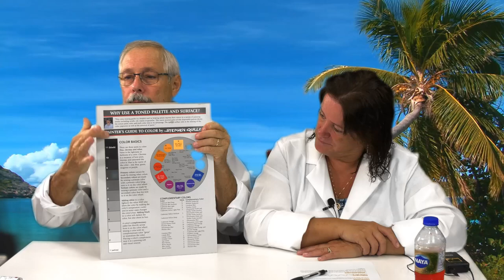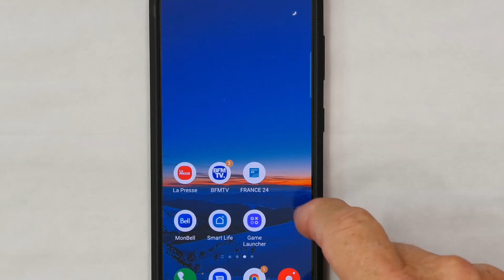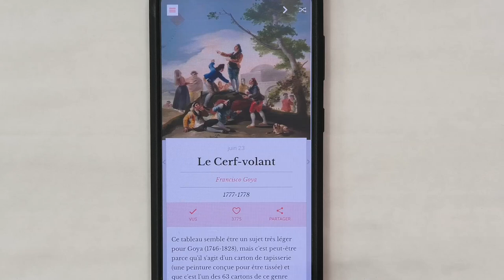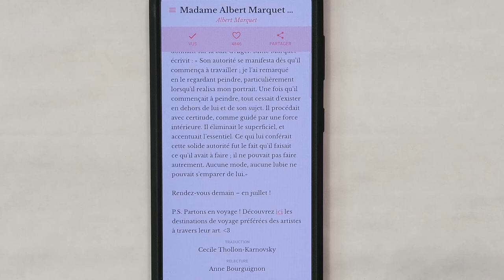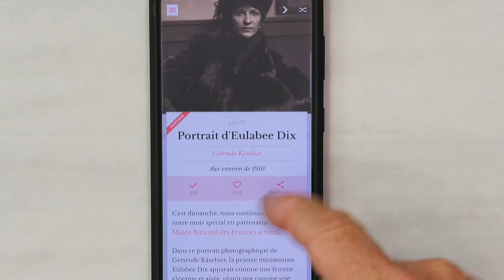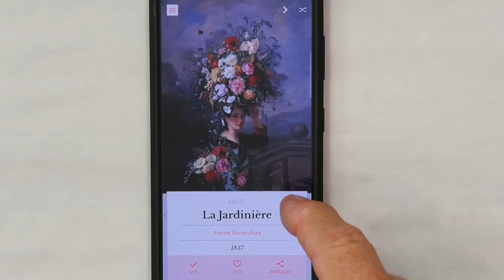Réponses à vos questions et on parle de matériel de peinture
Questions du jour :
Bonjour vous deux .je Fai un triptyque, est ce que je signe les trois toiles, ou une seule toile merci

Peut-on mélanger des peintures à l'eau solubles et à l'huile classique en utilisant des médiums style "Green for oil" de Sennelier ?

J’ai suivi vos conseils, pour un ciel bleu j’ai fait une première couche avec une couleur complémentaire donc orange, et lorsque j’ai mis la couche de bleu le résultat était vert pourtant c’était sec, avez-vous une explication ?

J'aimerais avoir votre avis sur la façon de conserver ses tubes de peinture à l'huile. J'ai souvent la désagréable surprise de me retrouver avec une coulure d'huile lorsque j'ouvre le tube. Faut-il les garder debout bouchon en haut ou en bas ou plutôt couchés.

Bonjour René J'ai mis sur le groupe, une vague que j'ai réalisé à l'huile ... J'ai suivi un cours pour la faire : est-ce que je dois le préciser, ainsi que le nom du professeur ??? Est-ce obligatoire ??? Je suis amateur et j’apprends, je ne connais pas les règles ...

Les reflets dans l'eau, si j'ai bien suivi vos cours sont toujours plus foncés que le sujet . Mais qu'en est-il du reflet dans un miroir ?? Dans le tableau mis en ex de G. de La Tour, la bougie est noire mais son reflet est beige ! On considère que la lumière tape dans le miroir ?? C’est systématique ou pas ?

J’envisage de peindre une murale extérieure sur panneau de contreplaqué marin. Je vais utiliser une peinture acrylique commerciale. Je me demande si je peux superposer pour les détails une légère couche de peinture acrylique pour artiste comme liquitex ? Je finirai par un vernis protecteur.

Bonjour, je peins à l'huile, mais j'aimerais faire quelques toiles à l'acrylique, mais chaque fois que j'ai essayé, j'ai toujours le problème que ma peinture sèche sur ma palette avant que je puisse la mettre sur ma toile.

J’ai u e question je suis en train de travailler sur un paysage avec un homme assis sur un banc je n’ai pas l'intention de faire le visage est ce que je peux peindre a la manière de Gideon Rubin 3 sujets que j'aimerais peindre de cette façon toujours avec un paysage

Pensez-vous que la façon de peindre soit le reflet de notre personnalité (les personnes rigoureuses et stressées devant leur toile sont-elles moins créatrices que les autres et comment y remédier (se laisser aller) ?

Pour les dégradés sur de grandes surfaces, que préconisez-vous lorsqu'on souhaite limiter au maximum les traces de pinceau? Petit pinceau également? Moyen? Rouleau?

Je viens d'écouter avec beaucoup d'intérêt vos explications concernant la lumière pour des sujets figuratifs mais qu'en est-il pour la peinture abstraite?

 Je voudrais savoir si on peut faire une nature morte en glacis sur un fond blanc merci

Merci beaucoup d'avoir répondu à ma question sur la manière de me perfectionner en "valeurs". Mais voici que je suis aux prises avec un problème assez urgent : j'avais commencé avec du Galkyd, puis j'ai travaillé à l'huile, mais ça fait longtemps, donc, je ne sais plus à quel stade du gras sur maigre j'en suis, dans certaines parties de mon tableau. Donc, si je peins à partir de maintenant seulement avec de l'huile de lin, est-ce techniquement dangereux